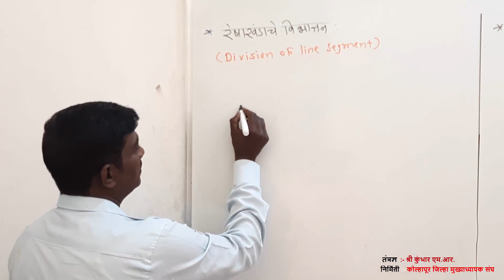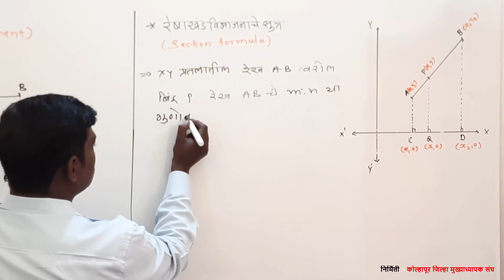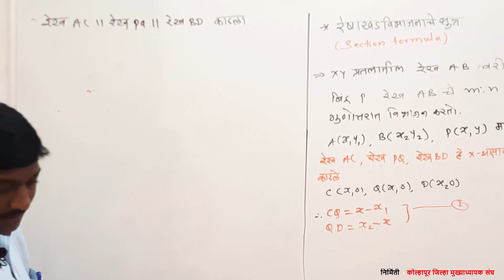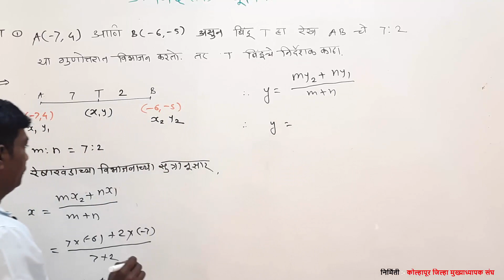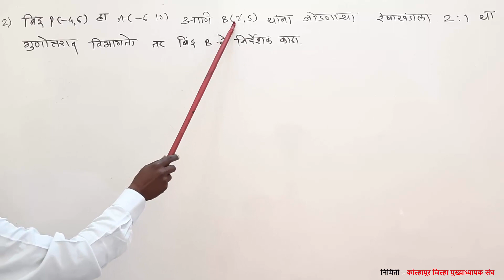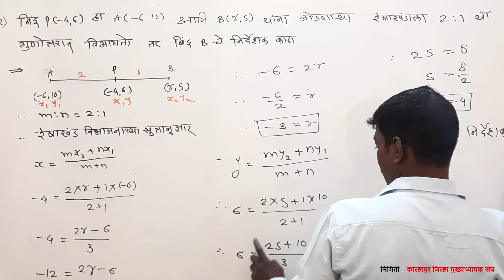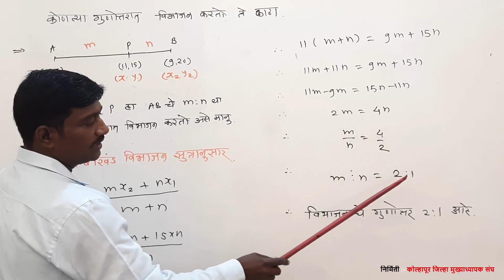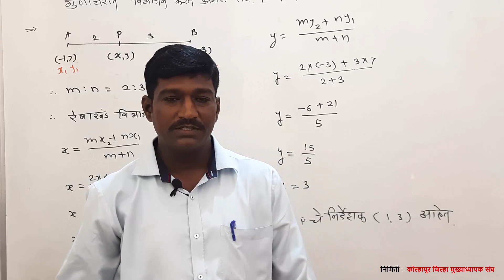विद्याभवन ऑनलाईन शिक्षण । इयत्ता-10 वी । विषय- गणित भाग १ । घटक- निर्देशक भूमिती २